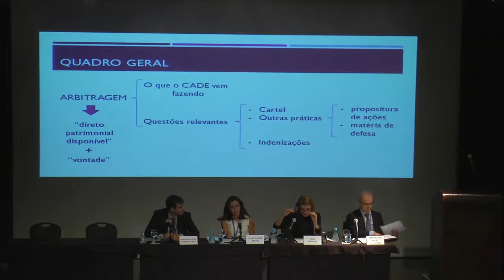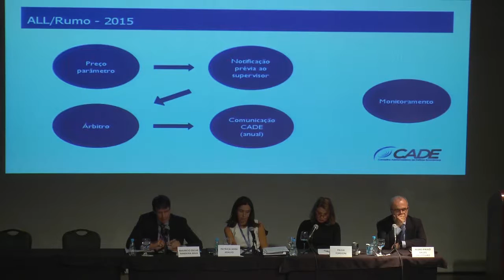Painel 10 - 23.º Seminário Internacional de Defesa da Concorrência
SALA B - Arbitragem e Concorrência

00:00 - Moderadora: Patricia Agra Araujo | L.O. Baptista

04:09 - Paula Forgioni | Faculdade de Direito da USP

26:15 - Pedro Paulo Salles Cristófaro | Lobo e Ibeas

44:17 - Mauricio Oscar Bandeira Maia | Conselheiro do CADE

Debate - 01:10:55

Proponentes: Patricia Agra | L.O. Baptista / Bruno Bastos Becker | BMA

Alguns anos atrás dizia-se serem dois temas incompatíveis. Questões concorrenciais não poderiam ser levadas à arbitragem; hoje, o CADE inclui a arbitragem em suas decisões. O painel propõe a discussão teórica e os efeitos práticos do debate sobre a arbitrabilidade de temas de defesa da concorrência e o uso da arbitragem pelo CADE. A discussão passará pela análise dos julgados do CADE que incluiu a arbitragem como ferramenta de monitoramento de suas decisões, bem como pelos efeitos de levar à arbitragem questões e argumentos concorrenciais ou que gerem impacto competitivo.

23.º Seminário Internacional de Defesa da Concorrência
25 a 27 de outubro de 2017 - Grande Hotel Campos do Jordão - SP